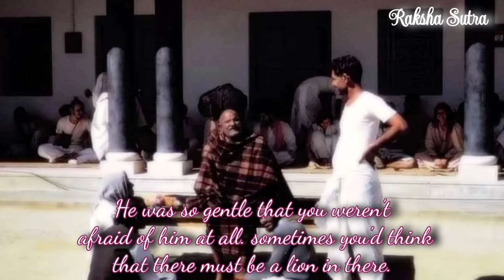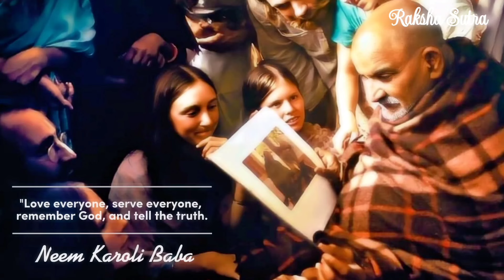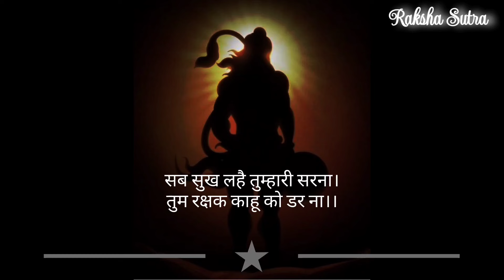Neeb karori baba |The Miracle of Neeb karori baba |Raksha sutra|Kainchi dham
Parash sparsh neem karoli baba
Kainchi dham
Rakshasutra
Rakshasutra channel